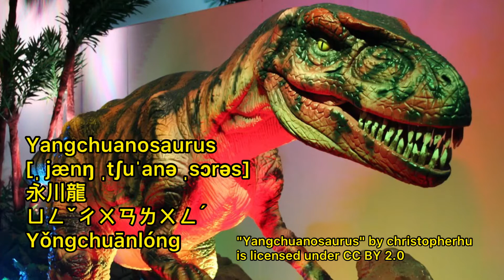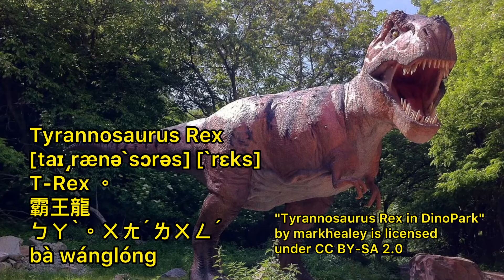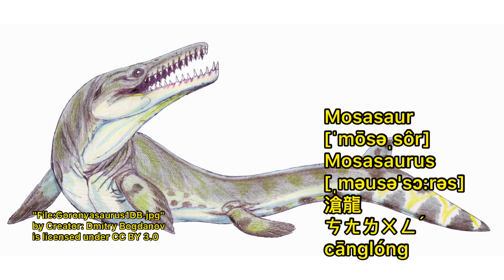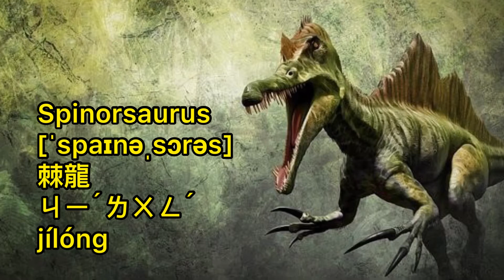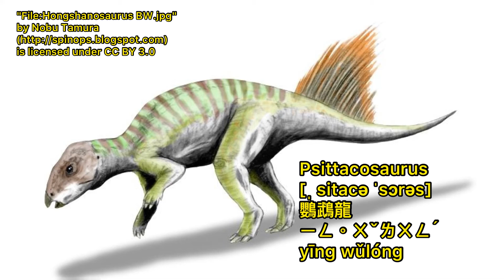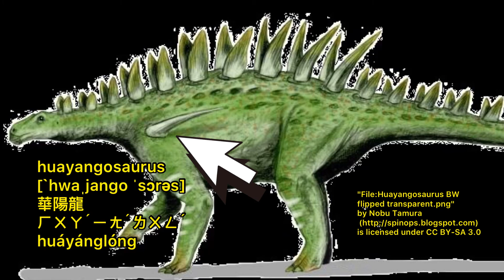看圖學英文系列 24 恐龍 世界 dinosaur world 英文單字 看圖學中英文系列 learn English /Chinese with pictures T-Rex 霸王龍 DINO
看圖學英文系列 24 恐龍 世界 dinosaur world 英文單字 看圖學中英文系列 learn English / Chinese with pictures ［Ben爸]
Tyrannosaurus Rex T-Rex 霸王龍 DINO

Tyrannosaurus Rex
[taɪ͵rænəˋsɔrəs] [ˋrɛks]
T-Rex 。
霸王龍
ㄅㄚˋ。ㄨㄤˊㄌㄨㄥˊ
bà wánglóng

Velociraptor
[vəˈlɑsəˌræptɚ]
迅猛龍
ㄒㄩㄣˋ。ㄇㄥˇㄌㄨㄥˊ
xùn měnglóng

Triceratops
[traɪˋsɛrə͵tɑps]
三角龍
ㄙㄢ。ㄐㄧㄠˇㄌㄨㄥˊ
sān jiǎolóng

Apatosaurus
[əˌpætəˈsɔrəs]
=(Brontosaurus)
[͵brɑntəˋsɔrəs]
迷惑龍
ㄇㄧˊ。ㄏㄨㄛˋㄌㄨㄥˊ
mí huòlóng
雷龍
ㄌㄟˊ。ㄌㄨㄥˊ
léi lóng

Diplodocus
[dɪˋplɑdəkəs]
梁龍
ㄌㄧㄤˊ。ㄌㄨㄥˊ
liáng lóng

Brachiosaurus
[͵brækɪoˈsɔrəs]
腕龍
ㄨㄢˋㄌㄨㄥˊ
wànlóng

stegosaurus
[͵stɛgəsɔrəs]
劍龍
ㄐㄧㄢˋ。ㄌㄨㄥˊ
jiàn lóng

Mosasaur
[ˈmōsəˌsôr]
Mosasaurus
[ˌməusə'sɔ:rəs]
滄龍
ㄘㄤㄌㄨㄥˊ
cānglóng

Iguanodon
[ɪˋgwɑnə͵dɑn]
禽龍
ㄑㄧㄣˊㄌㄨㄥˊ
qínlóng

Archaeopteryx
[͵ɑrkɪˋɑptərɪks]
始祖鳥
ㄕˇ。ㄗㄨˇ。ㄋㄧㄠˇ
shǐ zǔ niǎo

Giganotosaurus
[dʒɪɡəˌnəʊtəˈsɔːrəs]
巨獸龍
ㄐㄩˋㄕㄡˋㄌㄨㄥˊ
jùshòulóng

Ichthyosaurs
[ˌɪkθɪəˈsɔːrəs]
魚龍
ㄩˊ。ㄌㄨㄥˊ
yú lóng

Heterodontosaurus
[ˈhɛtərəˌdɒntəˌsɔrəs]
Heterodont
[ˈhɛtərəˌdɒnt]
異型齒
異齒龍
ㄧˋㄔˇㄌㄨㄥˊ
yìchǐlóng

Oviraptor
[ˌovɪˈraptə]
偷蛋龍
ㄊㄡㄉㄢˋㄌㄨㄥˊ
tōudànlóng

Muttaburrasaurus
[ˌ mʌtəbʌrəˈsɔrəs]
木他布拉龍
ㄇㄨˋㄊㄚㄅㄨˋㄌㄚㄌㄨㄥˊ
mùtābùlālóng

Yangchuanosaurus
[ˌ jænŋ ˌtʃuˈanə ˌsɔrəs]
永川龍
ㄩㄥˇㄔㄨㄢㄌㄨㄥˊ
Yǒngchuānlóng

Corythosaurus
[ˌ korɪθˈosɔrəs]
盔龍/冠龍
ㄎㄨㄟㄌㄨㄥˊ/ㄍㄨㄢˋㄌㄨㄥˊ
Kuīlóng / guànlóng

Ankylosaurus
[ˌæŋkəloˈsɔrəs]
甲龍
ㄐㄧㄚˇㄌㄨㄥˊ
jiǎlóng

Utahraptor
[ˈjuːtɔːˌraptə]
猶他龍
ㄧㄡˊㄊㄚㄌㄨㄥˊ
yóutālóng

Argentinosaurus
[ˌɑrʤənˈtino ˈsɔrəs]
阿根廷龍
ㄚ。ㄍㄣ。ㄊㄧㄥˊㄌㄨㄥˊ
ā gēn tínglóng

Spinorsaurus
[ˈspaɪnəˌsɔrəs]
棘龍
ㄐㄧˊㄌㄨㄥˊ
jílóng

Therizinosaurus
[ˌθɛrizinə ˈsɔrəs]
鐮刀龍
ㄌㄧㄢˊ。ㄉㄠㄌㄨㄥˊ
lián dāolóng

Tsintaosaurus
[ˌ sintao ˈsɔrəs]
青島龍
ㄑㄧㄥㄉㄠˇㄌㄨㄥˊ
qīngdǎolóng

Amargasaurus
[aˌmargə ˈsɔrəs]
阿馬加龍
ㄚ。ㄇㄚˇㄐㄧㄚㄌㄨㄥˊ
ā mǎjiālóng

Pachycephalosaurus
[ˌpækɪˈsɛfəlo ˈsɔrəs]
厚頭龍
ㄏㄡˋㄊㄡˊㄌㄨㄥˊ
Hòutóulóng

Carnotaurus
[ˋkɑrnə͵tɔrəs]
牛龍
ㄋㄧㄡˊㄌㄨㄥˊ
niúlóng

Styracosaurus
[ˌ staɪræco ˈsɔrəs]
Styrasaurus
戟龍
ㄐㄧˇㄌㄨㄥˊ
jǐlóng

Struthiomimus
[ˌstruθioˋmaiməs]
駝鳥龍
ㄊㄨㄛˊ。ㄋㄧㄠˇㄌㄨㄥˊ
tuó niǎolóng

Psittacosaurus
[ˌ sitacə ˈsɔrəs]
鸚鵡龍
ㄧㄥ。ㄨˇㄌㄨㄥˊ
yīng wǔlóng

Cryolophosaurus
[ˌ kraɪoˌlofo ˈsɔrəs]
冰脊龍
ㄅㄧㄥㄐㄧˇㄌㄨㄥˊ
bīngjǐlóng

Pentaceratops
[ˋpentəˌserətaps]
五角龍
ㄨˇㄐㄧㄠˇㄌㄨㄥˊ
wǔjiǎolóng

huayangosaurus
[ˋhwaˌjango ˈsɔrəs]
華陽龍
ㄏㄨㄚˊㄧㄤˊㄌㄨㄥˊ
huáyánglóng